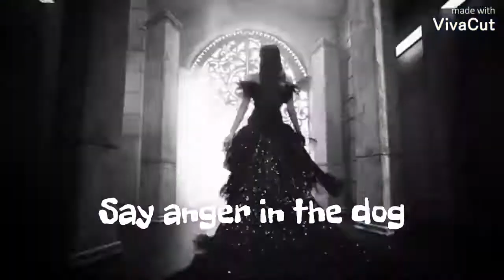LISA - 'LALISA' LYRICS ON A NUTSHELL